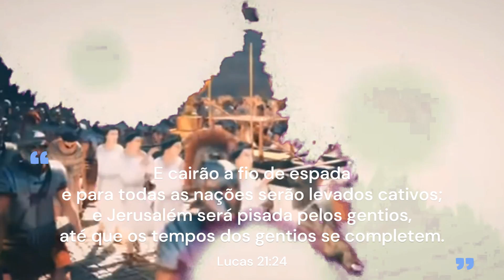Destruição do TEMPLO DE JERUSALÉM pelos romanos 70 d.C. VOCÊ SABE O QUE REALMENTE ACONTECEU?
A destruição do TEMPLO DE JERUSALÉM pelos romanos  em 70 d.C. ▶ Você está prestes a descobrir a impressionante história por trás da destruição do Templo de Jerusalém em 70 d.C. pelos romanos, um evento que mudou o curso da história judaica e bíblica para sempre. Neste vídeo, veremos como Jerusalém foi cercada por 60 mil soldados romanos liderados pelo general Tito, exatamente na véspera da Páscoa, enquanto a cidade enfrentava não só o poderoso inimigo externo, mas também  conflitos internos entre os próprios judeus.

Entenda como Jesus profetizou esse terrível destino em Lucas 21:20-24, e como essa guerra culminou não só na destruição da cidade de Jerusalém, mas também o templo de Jerusalém e também na diáspora judaica.

A batalha épica, o heroísmo dos judeus lutando contra todas as probabilidades, e os acontecimentos que levaram à destruição do sagrado Templo serão revelados em detalhes emocionantes.

Assista para entender como Roma construiu o Arco de Tito para celebrar essa vitória, e o que restou após o 27 de agosto de 70 d.C., quando o templo foi queimado. Curioso? Não perca essa história repleta de fé, luta e tragédia!

Depois que Jesus entrou triunfante em Jerusalém, ele profetiza a sua destruição:
Mas, quando virdes Jerusalém cercada de exércitos, sabei então, que é chegada a sua desolação. Lucas 21:20
Então, os que estiverem na Judeia, que fujam para os montes; os que estiverem no meio da cidade, que saiam; e, os que estiverem nos campos, que não entrem nela. Lucas 21:21
Porque dias de vingança são estes, para que se cumpram todas as coisas que estão escritas. Lucas 21:22
Mas ai das grávidas e das que criarem naqueles dias! Porque haverá grande aflição na terra e ira sobre este povo. Lucas 21:23
E cairão a fio de espada e para todas as nações serão levados cativos; e Jerusalém será pisada pelos gentios, até que os tempos dos gentios se completem. Lucas 21:24

Na primavera do ano 70 d.C., o General Tito marcha com suas legiões de soldados romanos para Jerusalém, pois já se passaram 4 anos sem que o exército romano conseguisse reprimir a revolta judaica.
Os judeus lutam corajosamente por cada pedaço de terra e não querem mais o império romano dominando sobre eles.
O general Tito tem debaixo de seu comando dezenas de milhares de soldados bem treinados e equipados com armas e artilharias sofisticadas. Porém, contra o poderoso exército romano está uma pequena força de judeus que lutarão por sua liberdade até a última gota de sangue.

A batalha final da grande revolta contra Roma começa e será uma batalha que nunca será esquecida! Então, já deixe o seu like no vídeo e deixe o seu comentário abaixo!

Na escuridão da noite, o general Tito coloca suas tropas de soldados em 3 direções contra Jerusalém.
Quando amanhece,  no dia 14 de Nisan, que era a véspera da Páscoa, havia já 60 mil soldados romanos cercando a cidade de Jerusalém por todas as direções agora.

O problema era que, além da ameaça dos romanos, Jerusalém também estava em guerra civil, estava em uma guerra entre os próprios judeus que buscavam o poder e a liderança da cidade de Jerusalém.
Nesses conflitos internos, foram destruídos os estoques de alimentos que poderiam fornecer provisões vitais durante a luta contra os romanos.
Mas enfim, quando os líderes judeus deixaram suas diferenças de lado, a guerra civil já tinha enfraquecido muito os judeus. Mas mesmo assim eles, finalmente deixaram suas diferenças de lado e se uniram contra os romanos, que eram os verdadeiros inimigos deles.

Mesmo com a falta de armamento bélico e também de soldados, os judeus bravamente atacam os romanos.

*general Tito, o filho de Vespasiano, cerca a cidade de Jerusalém em 70 d.C.
*conflitos entre os próprios judeus (guerra civil) em Jerusalém
*27 de Agosto de 70 d.C. os romanos  queimam a porta do templo
*Destruição do templo pelos romanos ano 70 d.C.
*o ARCO DE TITO construído em Roma
*A queda de Jerusalém ano 70 d.C.

"Dias virão em que não ficará pedra sobre pedra que não seja derribada." (Lucas 21.6)

FONTES usadas neste vídeo:

✔Bíblia Sagrada

✔ATLAS HISTÓRICO E GEOGRÁFICO DA BÍBLIA

▶NÃO FAÇO USO DE TEXTOS CRIADOS POR INTELIGÊNCIA ARTIFICIAL‼◀

🌼Carmen Marioni:
📖teóloga formada pelo EETAD
📖bacharel em teologia formada pelo ESTJP

👍VÍDEOS NOVOS: Todos os sábados às 10:00.